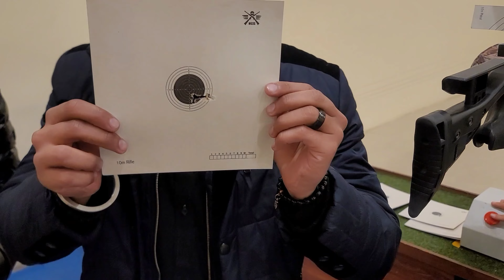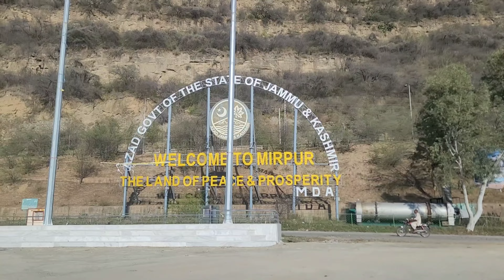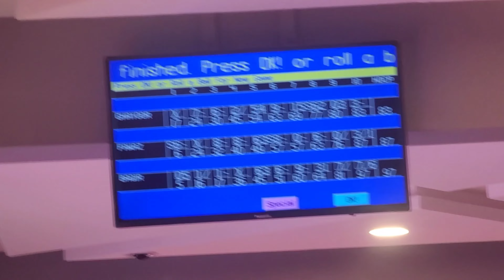Mangla cantt main boating🤩 | Mangla Dam